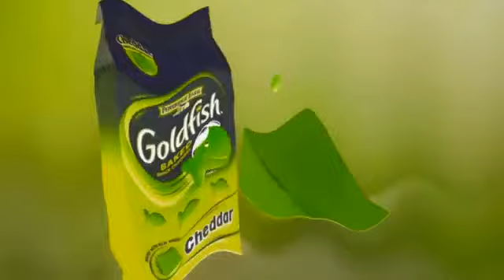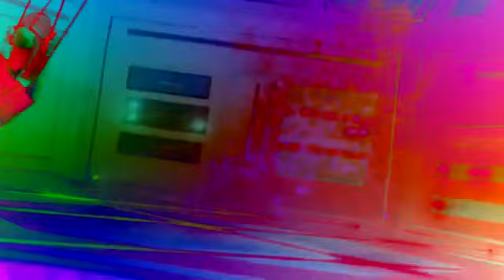Goldfish TV Commercial 'Spy Dudes' Effects (Sponsored by Preview 2 Effects)